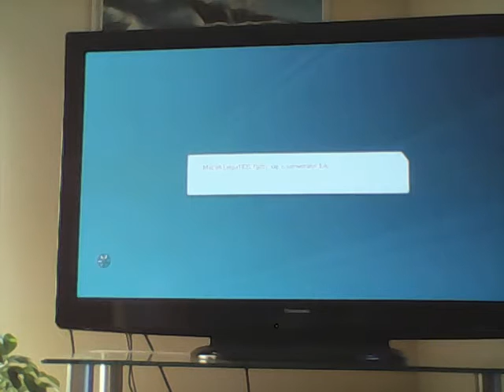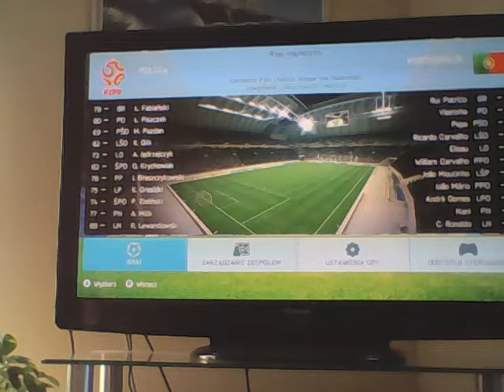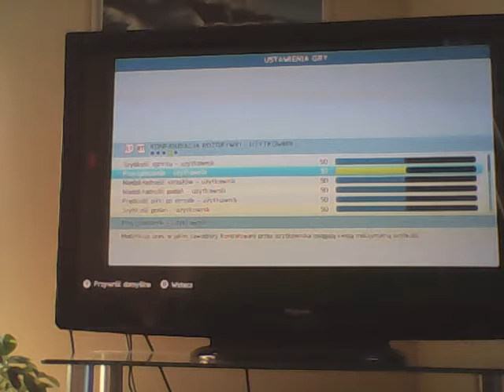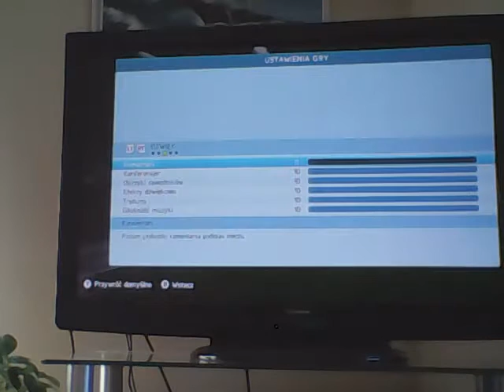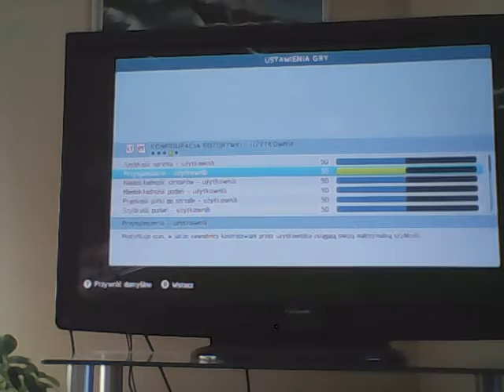prognostyk mecu ćwierćfinałowego polska vs portugalia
niesamowity mecz rzuty karne w których polacy wygrali 5-4
najciekawszy prognostyk meczu ever.